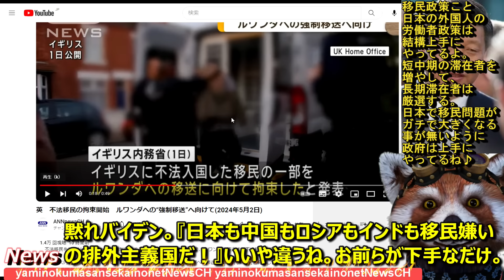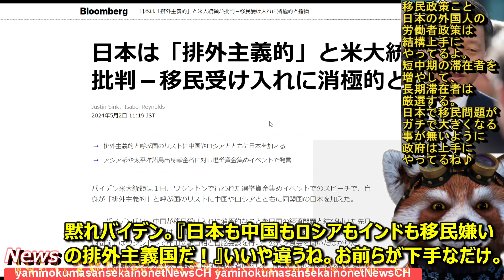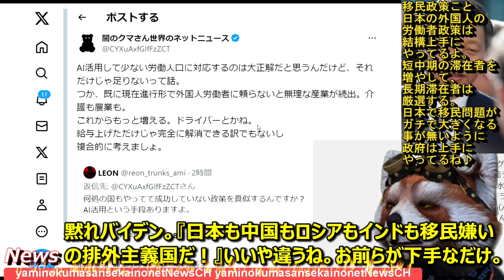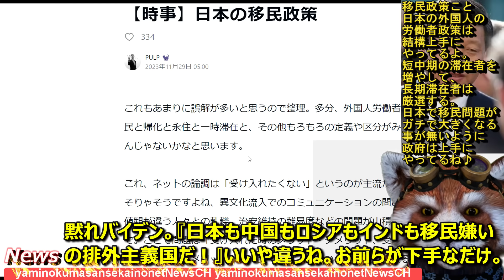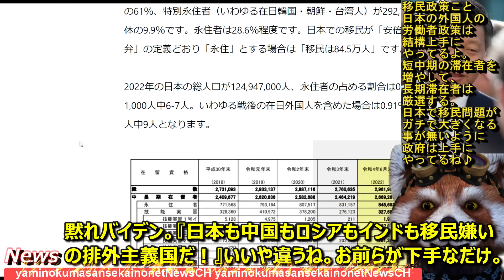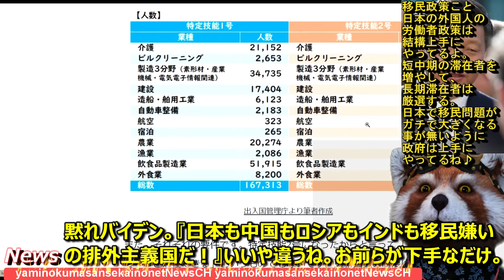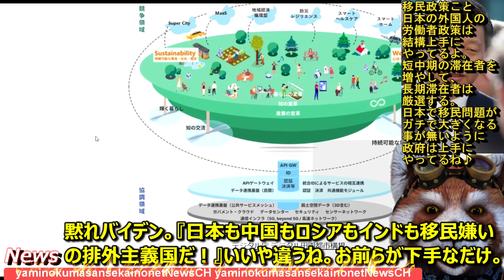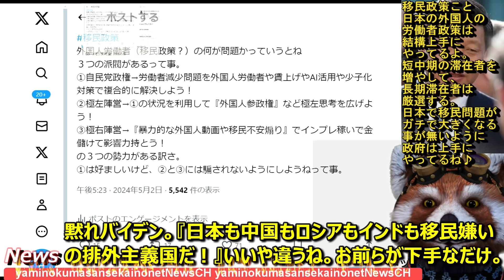【マジで黙れよアホバイデン！『日本もリスト入りだ！中国やロシア同様に移民を嫌う排外主義国だ！』】違うわ！お前らアメリカの不法移民対策が下手くそなだけだわ！日本の移民政策の方が米国より全然優秀だね！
■日本の移民政策、超シンプル纏め♪
■バイデン大統領、雑な主張。

アメリカは日本の移民政策を見習いやがれ！
変に人道主義と結びつけて不法移民に対応するから
混乱するんだよ！
ドライに外国人労働者に対応すりゃ、お前らみたいな混乱無いんだよ！

●編集ソフト
①PowerDirector 20 Ultimate Suite 通常版

●キャプチャ
①avermedia2puls